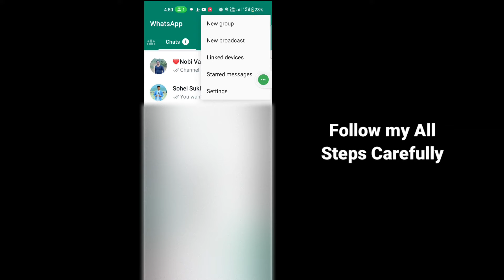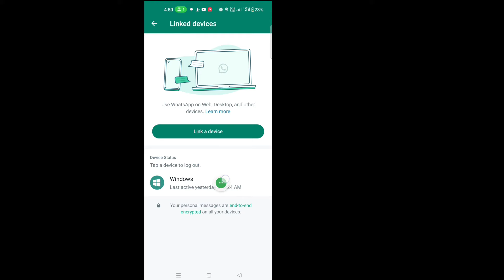How to Remove My WhatsApp from Others Device (2023) | How to check My WhatsApp login device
How to Remove My WhatsApp from others Device  | How to check My WhatsApp login device

Here in this tutorial, i will show you How to Remove My WhatsApp from others Device.It's Very simple and easy method.watch this video and learn How to check My WhatsApp login device below without skipping.

How to check My WhatsApp login device